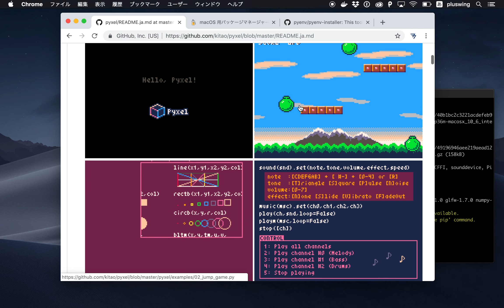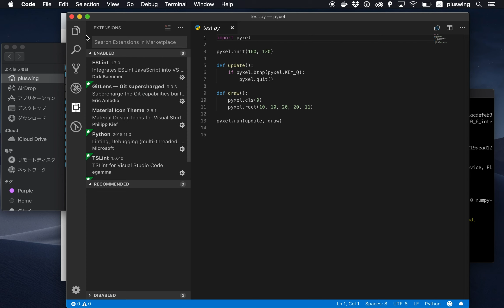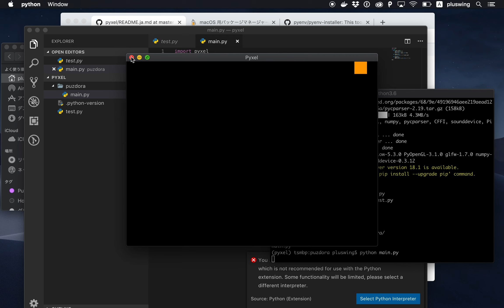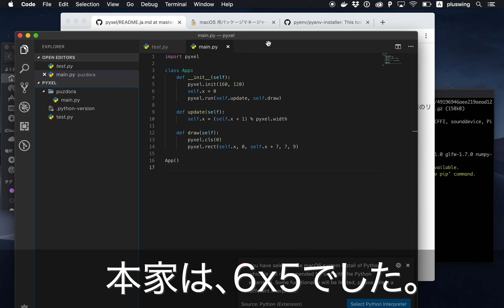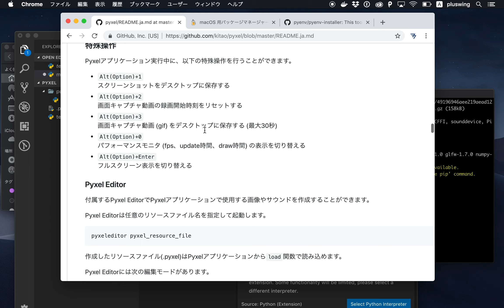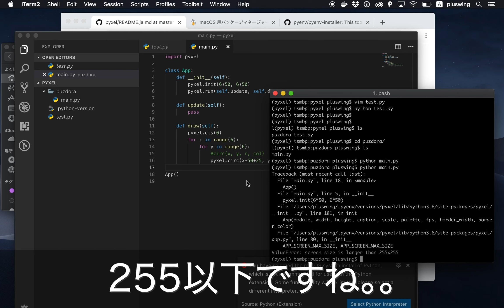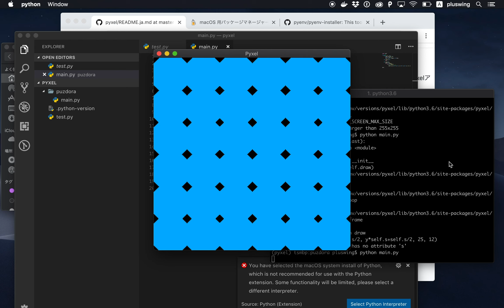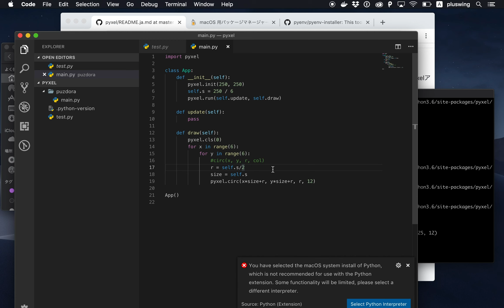pyxelでゲーム作る！ #02 パズドラを作ることに決めました。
話題のpyxelでゲームを作る企画。
作るゲームを決めました！パズドラのパズルの部分を作ります！

ということで、パズルをずらっと配置してみるまで。
まだまだ完成まで遠いですがお付き合いください。